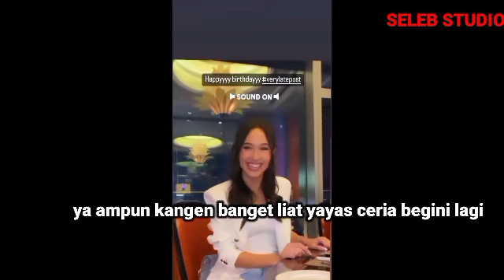Yasmin Sudah Mulai Lupa Bahasa Bali Karena Lama Tinggal Di Jakarta|| Cepet Sehat Lagi Yass